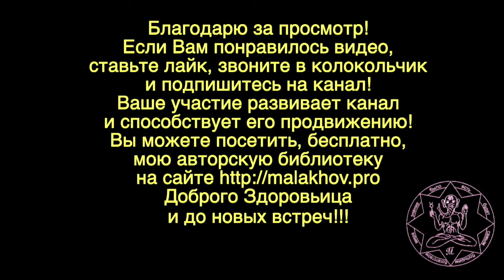16 июля. ЛУННЫЙ КАЛЕНДАРЬ, НАРОДНЫЕ ПРИМЕТЫ, ПРОГНОЗ ПОГОДЫ.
16 июля. ЛУННЫЙ КАЛЕНДАРЬ, НАРОДНЫЕ ПРИМЕТЫ, ПРОГНОЗ ПОГОДЫ.